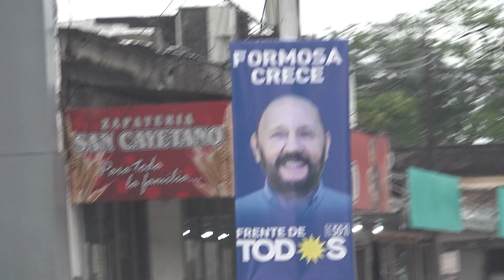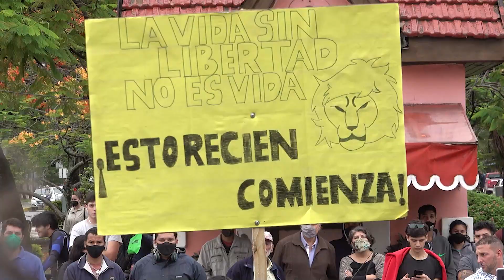Milei viaja a la Formosa de Insfrán para bancar a Agustín Rojas (Spot Cinematográfico)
Video oficial que realicé para Javier Milei.

Javier Milei viaja desde la CABA hasta Formosa, el feudo del dictador Gildo Insfrán, para acompañar al libertario Agustín Rojas, en el inicio de un procesamiento penal injusto, por manifestarse contra la cuarentena criminal.

Cámara: Sony HXR-NX80 4K
Post: Adobe Premier